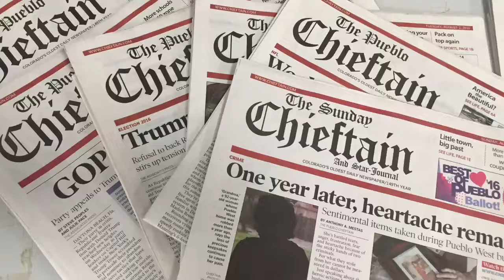Carlos Santana and Marisol